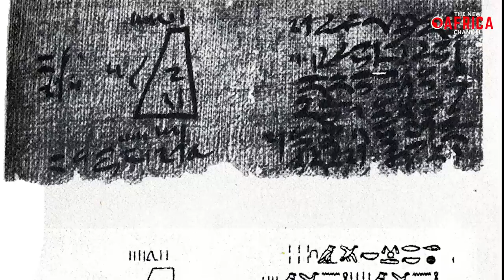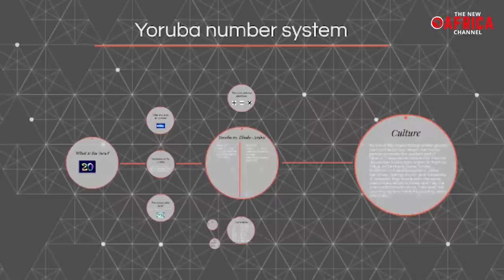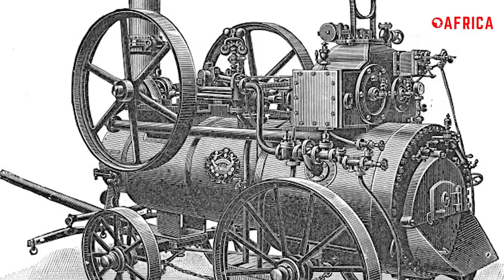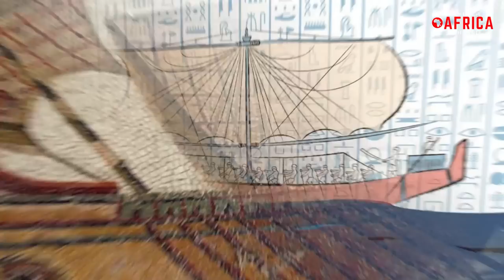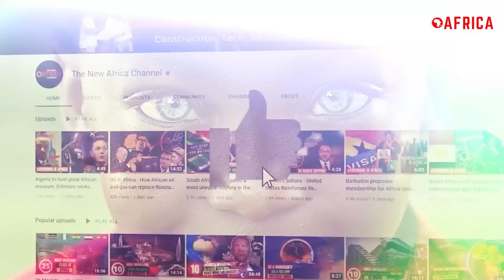Shocking Ancient Africa Inventions that Changed the World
Ancient Africa inventions in science and technology which changed the world - Archeologists have reported various sources of evidence demonstrating the existence of scientific knowledge in ancient Africa. There were amazing scientific inventions in ancient Africa prior to the Egyptian civilization, ranging from mathematical sciences and astronomy to materials engineering and medicine. Unfortunately, the vast majority of discussions about the origins of science only include Greeks, Romans, and other whites. However, the majority of their discoveries occurred thousands of years after African development. While Egypt's remarkable civilization is still captivating, there were sophistication and impressive inventions throughout ancient Sub-Saharan Africa as well, although only a few are aware of these achievements because Africa's history, beyond Ancient Egypt, is rarely publicized. Our video today looks into some “Great achievements in science and technology in ancient Africa.”